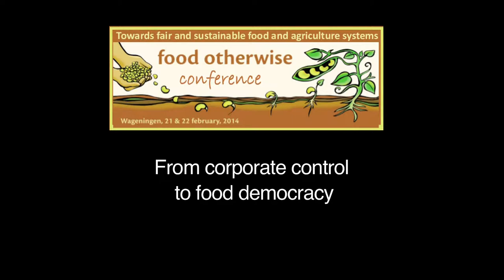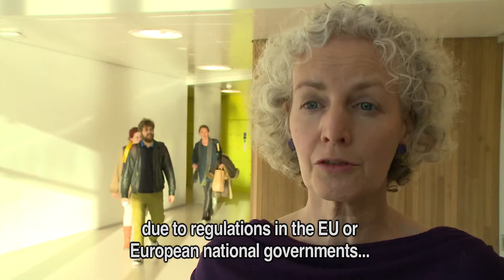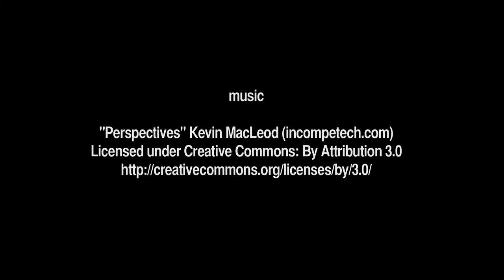Towards food democracy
"We are in transition processes, where farmer seeds are an act of resistance, where every consumer that you convince about the value of agroecological food is an act of resistance. These forms of resistance are connected and can become very strong movements." - Jan Douwe van der Ploeg

Around the world, citizens are protesting the control of corporations over decision making on food and agriculture, such as in the negotiations on the EU-US free trade agreement (TTIP). At the same time, many successful initiatives emerge where people take food systems back into their own hands. This video presents the views of world famous author Vandana Shiva, UN Rapporteur Olivier De Schutter, Hanny van Geel (La Via Campesina), Nina Holland (CEO) and Jan Douwe van der Ploeg (Wageningen University). In the words of Vandana Shiva: "In a democracy, corporations should not write the laws."

The video was recorded during the 2014 Voedsel Anders conference in Wageningen University, Netherlands, co-organised by ILEIA. for more information.

The video is produced by FairBeeld Producties and Cocreation productions.